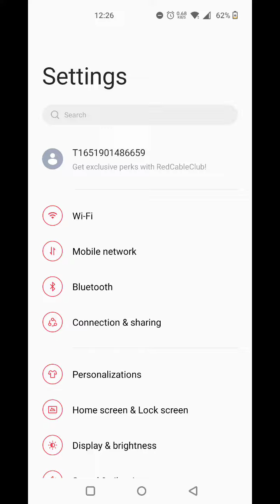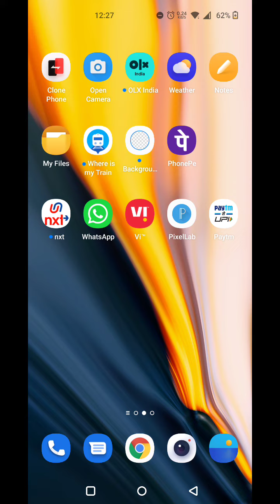Remove Password Lock In OnePlus 10T, How To Delete Password Lock In OnePlus 10T,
Remove Password Lock In OnePlus 10T, How To Delete Password Lock In OnePlus 10T, Password Lock Kaise Hataye In OnePlus 10T,

Password_Lock_Remove OnePlus 10T